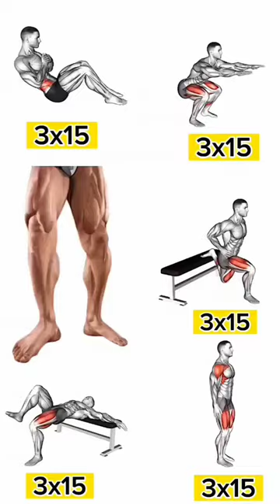💪🔥USE THIS EXERCISE TO TRANSFER YOUR 💪💪 CHEST ABS EXERCISE